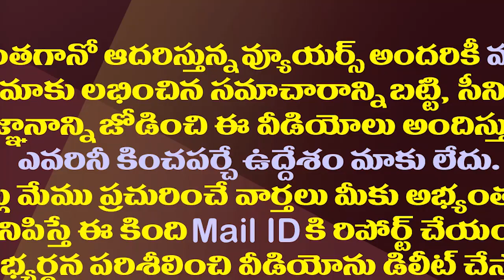చంద్రబాబుకు అక్కడ ఏం పని? అది టీడీపీ నాయకుల ఖర్మ| YCP MLA Gudivada Amarnath Satires On Chandrababu